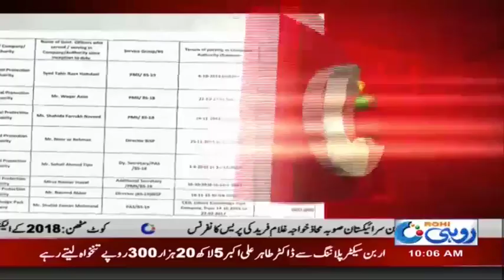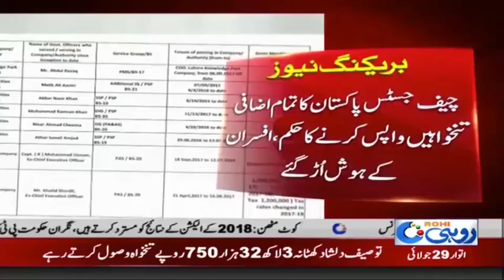56 Companies Say Tanhwa Lainay Walay Afsaran ko Tanhwayen Wapis Krne Ka Hukam, SC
56 Companies Say Tanhwa Lainay Walay Afsaran ko Tanhwayen Wapis Krne Ka Hukam, SC